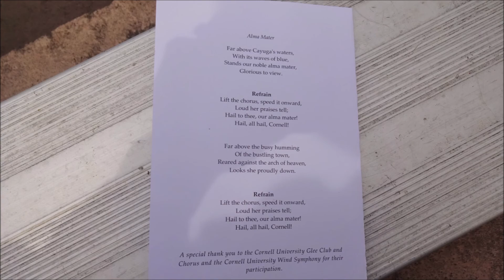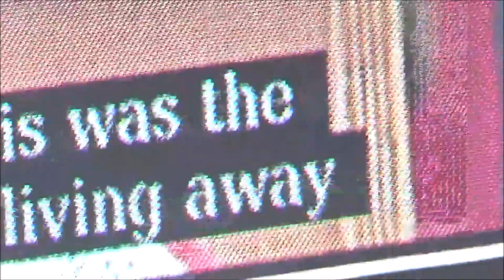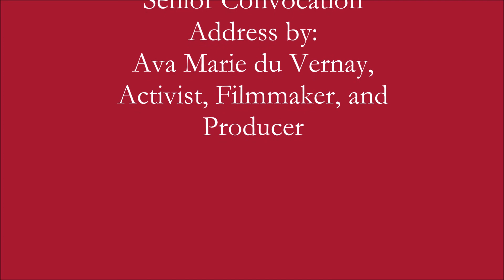Cornell University Class of 2018- Senior Convocation - Address by Ava Marie DuVernay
Cornell University Class of 2018 Senior Convocation.  Class Address by Sreejata Munsi, Senior Class President.  Senior Convocation Address by Ava Marie DuVernay, Activist, Filmmaker, and Producer.